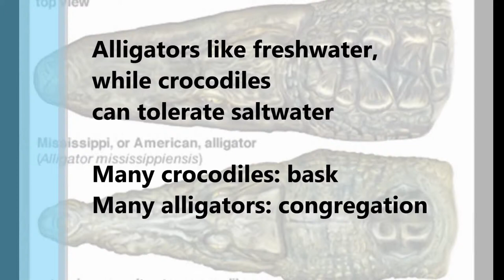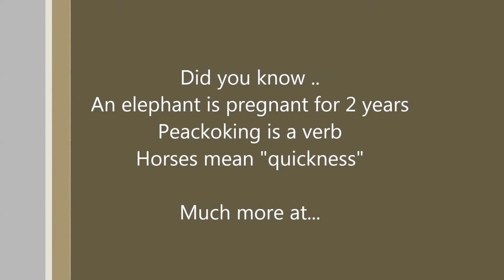Ondhar Why did Hedda dog from 20 meters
Funny Talking Animals - Walk On The Wild Side - Episode Three Preview - BBC One
Baby Einstein - World Animals
ROLLIN` SAFARI - what if animals were round?
Baby Einstein - World Animals (part 1 of 2)
the most wild wild animals attack video ever seen
Part 4 05 World Animal Adventure
Animal Crossing: Wild World - My Town
Gaged Animal Attack Lion, World's Largest Chimp, Snake, Elephant, Gorilla, Tiger, Leopard
My Wild Animal Pet: Largest Rodent In The World
Animal Crossing: Wild World Theme On Guitar (w/ Tab!)